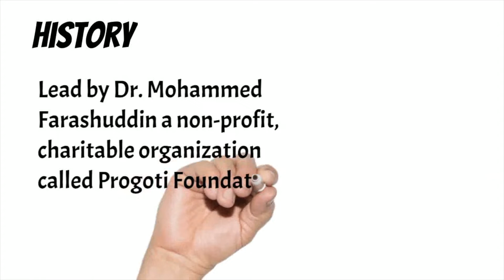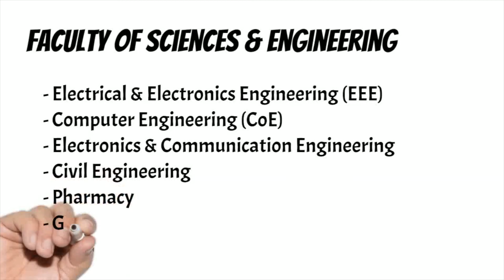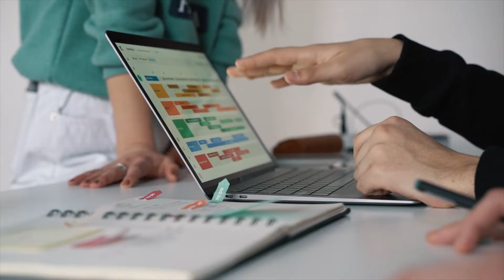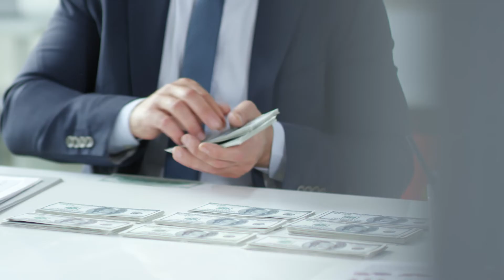East West University কেমন? East West University Review